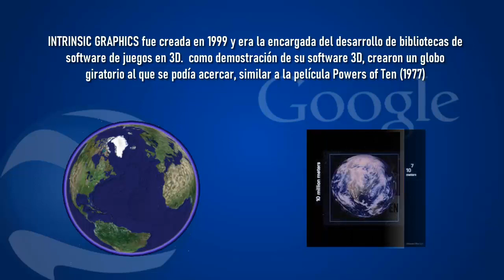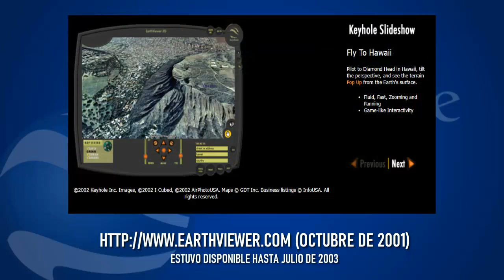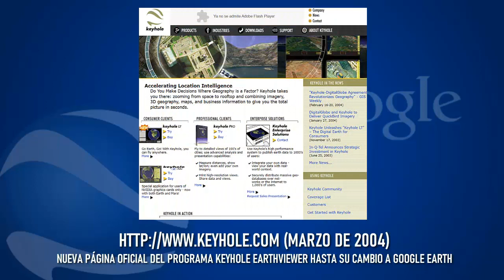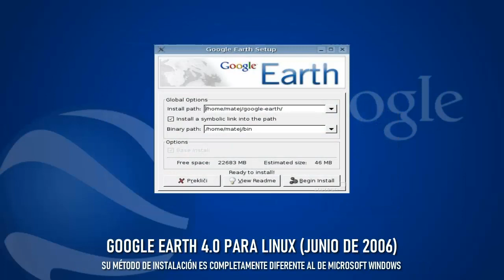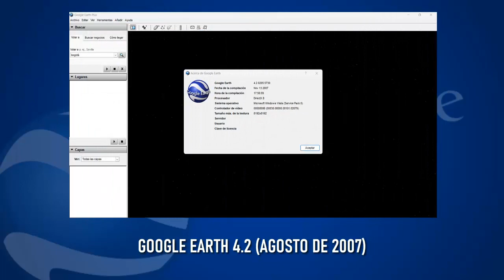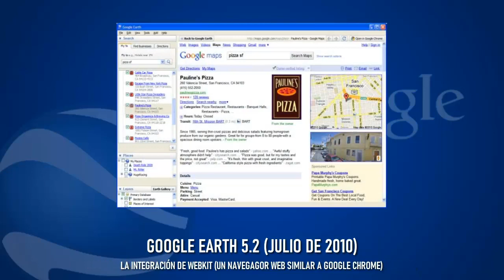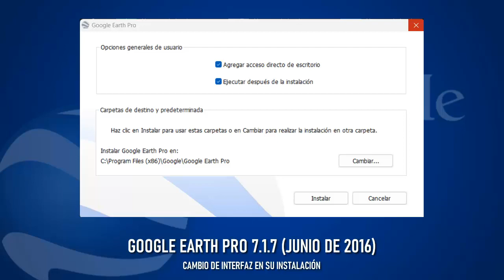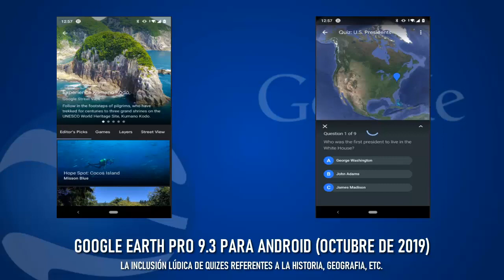Evolucion de Softwares: Google Earth (2005-Actualidad)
En esta ocasión, repasaré la evolución del programa Google Earth.
Este programa en un principio tuvo un viaje interesante. Antes era conocido como Keyhole Earthviewer 3D, un software pago destinado a agencias gubernamentales, empresas de venta de lotes o medios de comunicación. Todo esto cambió a partir de octubre de 2004, cuando Google compró esta empresa.
Para mayo de 2005 su nombre sería cambiado por Google Earth y su método de pago se volvería accesible.
Actualmente ha sido olvidado por google debido a que se han presenciado pocos cambios desde hace 6 años.
pero aún sigue siendo recordado por muchos internautas por la facilidad de acceso a la ubicación.

Espero disfruten este video!!!